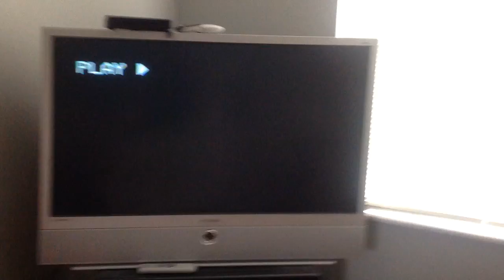Opening to Houseboat 1991 vhs.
1: Paramount feature presentation bumper.
2: Warning screen.
3: A paramount picture logo (Vistavision variant).
4: Start of film.